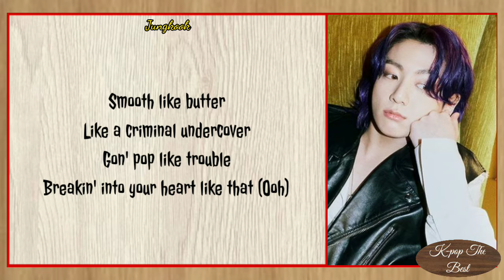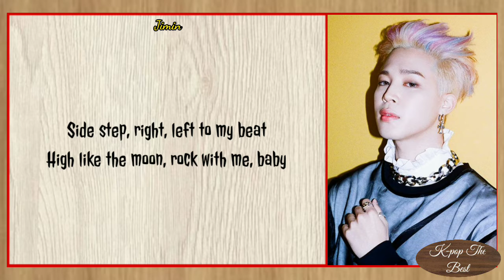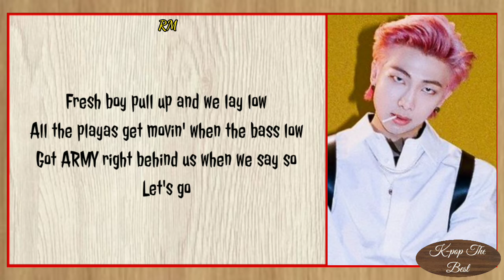"BUTTER" BY "BTS"_with_easy_lyrics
•Artist : BTS
•Song🎵: BUTTER
•Released : 21 : 06 : 2021
•Album : BUTTER